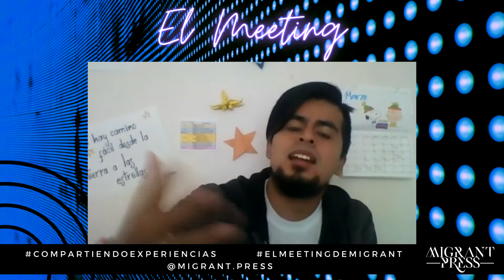El Meeting No. 1 - Paola Cortés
Primera sesión de "El Meeting", el nuevo programa de Migrant Press Colombia, y para arrancar de la mejor forma conversamos con Paola Cortés de 4cuartos quien nos estará dando algunos consejos sobre como consolidar una propuesta musical.

Presentación: Miguel Segura Yara
Producción: Nicolás Castillo
Dirección: Miguel Segura Yara